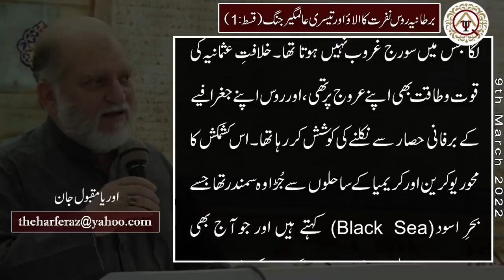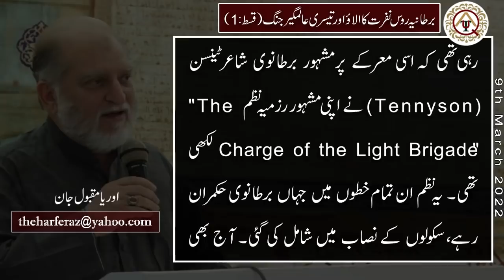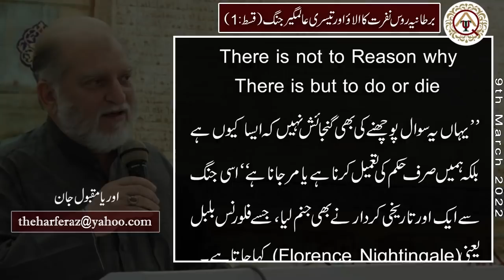برطانیہ روس نفرت کا الائو اور تیسری عالمگیر جنگ | پارٹ 1 | اوریا مقبول جان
Official YouTube Channel of OryaMaqboolJan

Column
Writer: Orya Maqbool Jan
Title: برطانیہ روس نفرت کا الائو اور تیسری عالمگیر جنگ
Date Publish: 09 March 2022
VO Artist: Muazzam Asghar